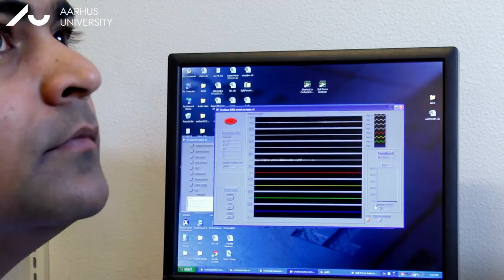Work life at Aarhus University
Teamwork is an essential part of the work life at Aarhus University. And so is an informal relationship between PhD students and professors.